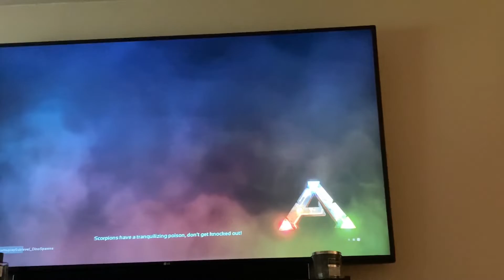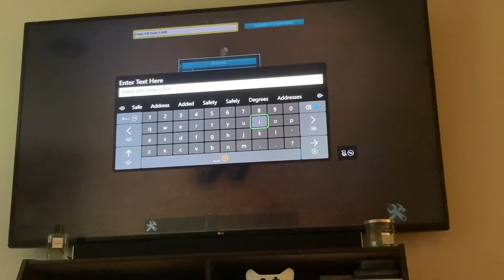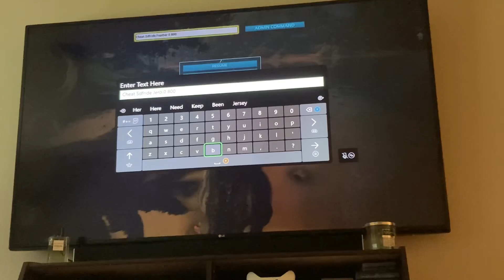CTEK MOVIE I Ark Survival Evolved I Play As Dino! I